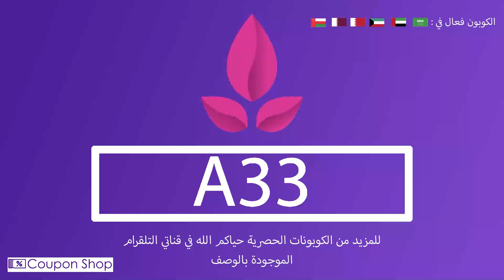كوبون خصم بازل Bazil كود خصم